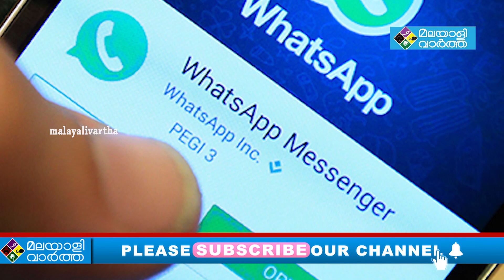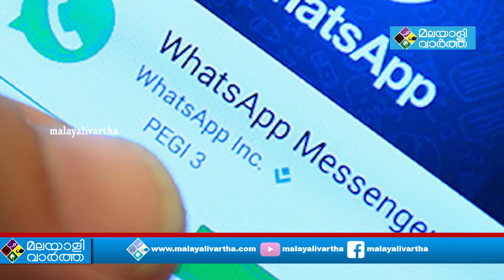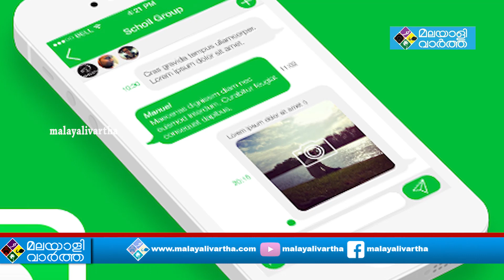UAE യു എ ഇ യിൽ താമസിക്കുന്ന മലയാളിയാണോ